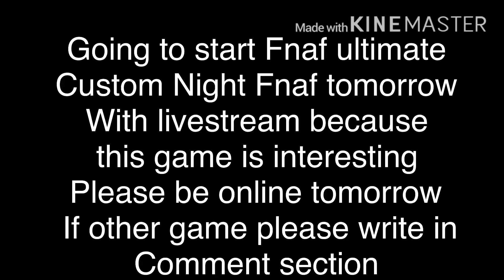Fnaf Ultimate custom livestream tomorrow 👍